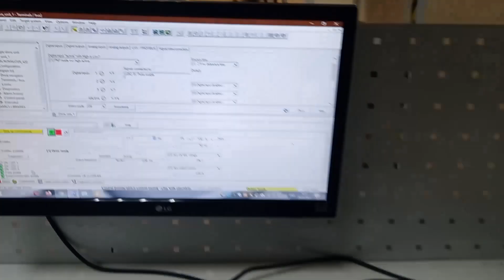AC6227 Преобразователь частоты SIEMENS 6SE6420-2UC17-5AA1 0.75квт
Испытание преобразователя частоты SIEMENS 6SE6420-2UC17-5AA1 0.75квт после ремонта

ИНФОРМАЦИЯ

АМПЕР СЕРВИС